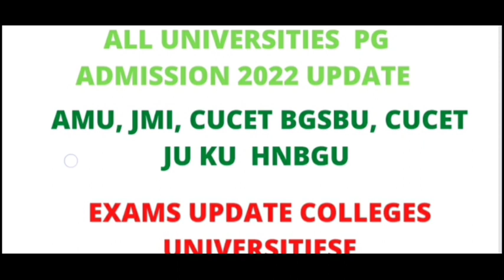ALL UNIVERSITIES ADMISSION & EXAMS UPDATE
All universities  exams admission update